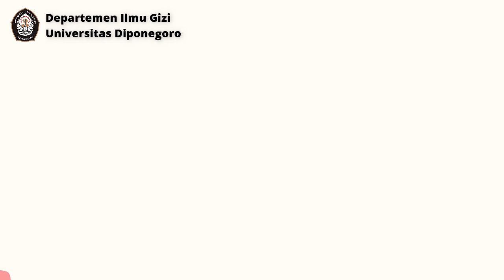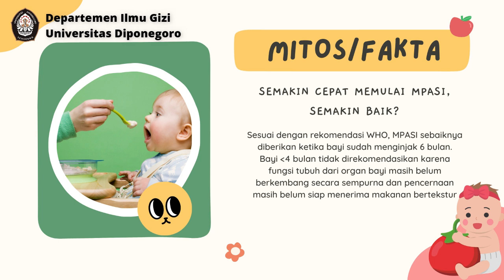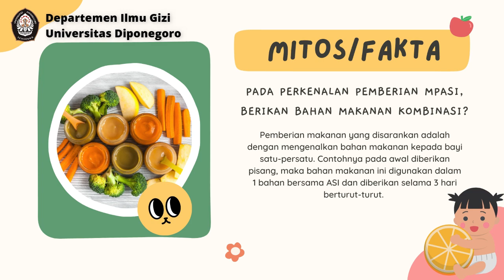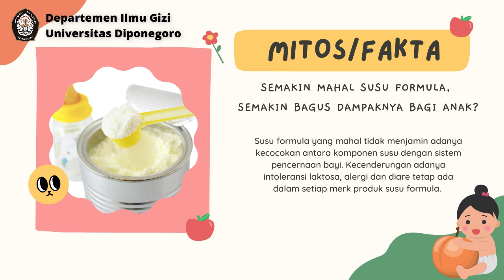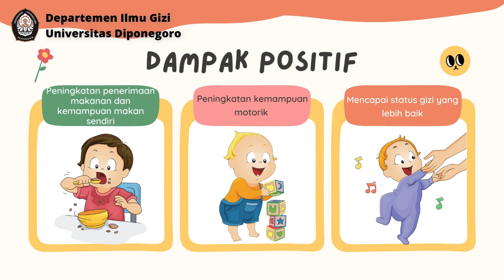Pemberian makan anak dengan Responsive Feeding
Tahukah kamu apa itu responsive feeding? bagaimana memberikan makan pada anak denganresponsive feeding, yuk kita belajar bersama disini